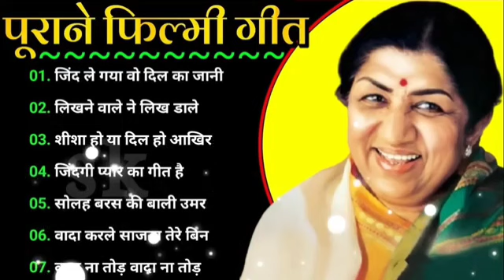70's,80’s सुपरहिट्स गाने💕💕सुपरहिट्स पुराने गाने 🎶Old Super hits ll लता मंगेशकर_आशा_किशोर कुमार आदि